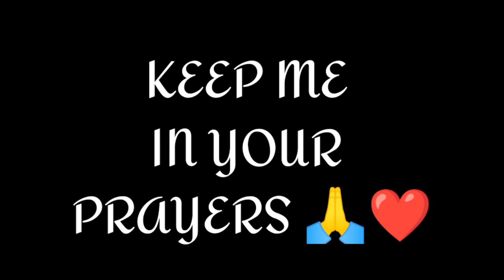My Last Video On YouTube | Quitting? | MULTANI GAMER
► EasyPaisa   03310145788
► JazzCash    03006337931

my last video on youtube longer than 15 minutes,